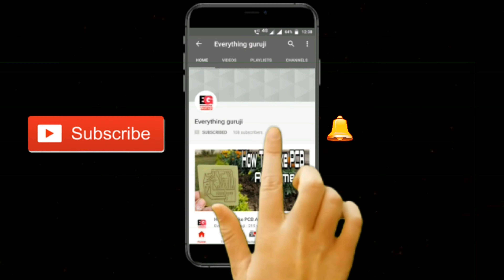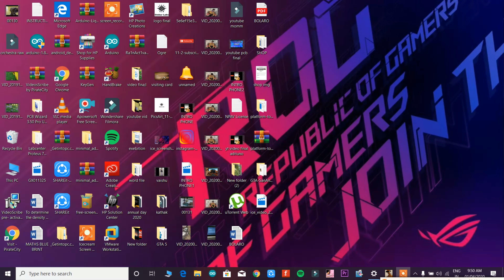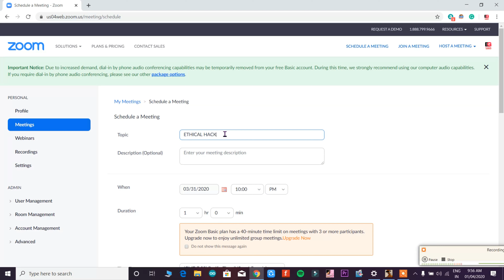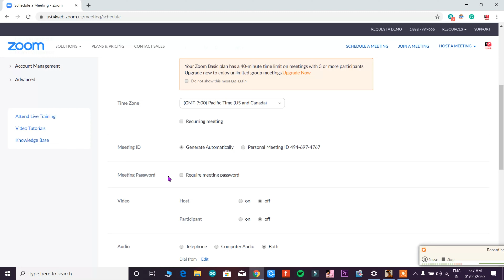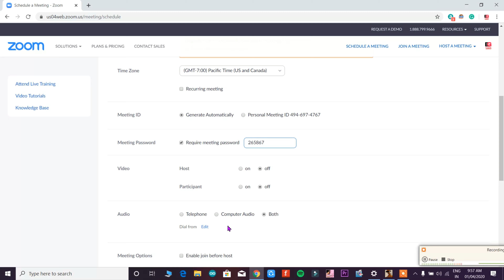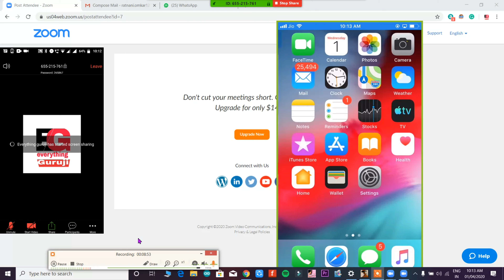School From Home!! Zoom 2020 Windows,Android and IOS complete tutorial (Basic And advance)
Due To (COVID-19) Our Prime Minister Shree Narendra Modi Ji Has Announced A lockdown of 21 days and said for work from home by using zoom you can easily conduct your meetings